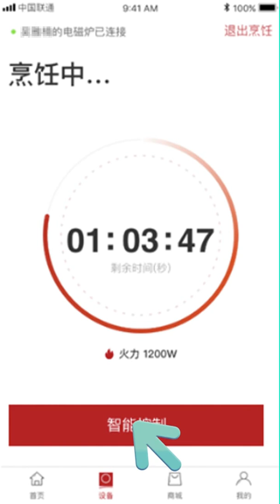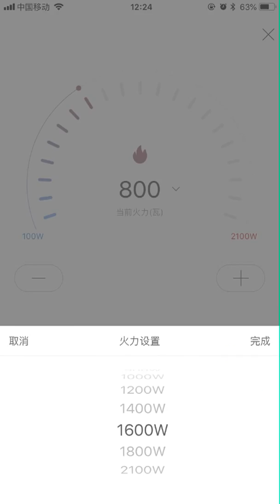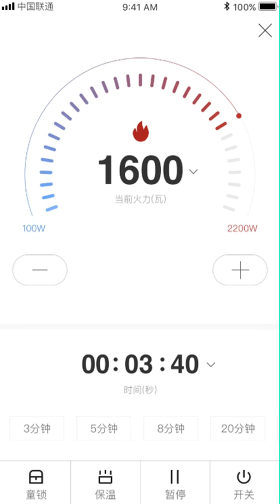安利皇后厨房APP 如何智能控制电磁炉